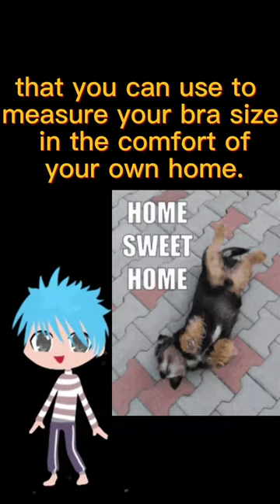How to Measure Your Bra Size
Believe it or not, at least 80% of women wear an incorrectly sized bra!

Be a supporting member of the channel and have a series of benefits

Me segue no tik tok  @howtowiki8